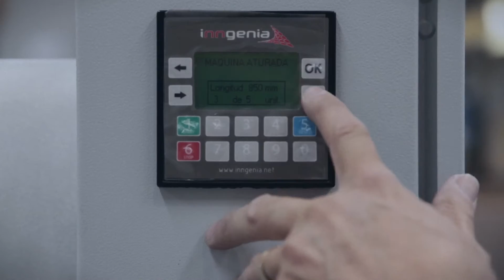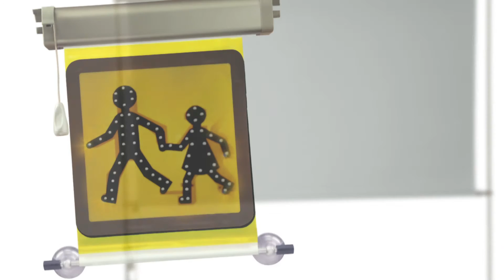ARCOL Bus & Coach Accessories - Corporate video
Since 1942 Industrial ARCOL, S.A. is manufacturing & supplying to different Automotive Industries as Bus, Coach, Train, Motorhomes, etc.
Nowadays, the aim of the company are R+D and tailor our customer's needs with different driving support solutions.
Our main products are: Rear View Mirrors, Lamps, Roller Sunblinds and Safety Driving Assistance Devices (blind spot systems, cameras, monitors, etc.).